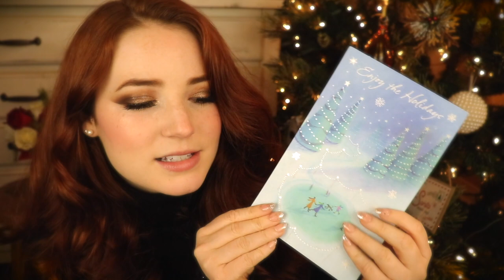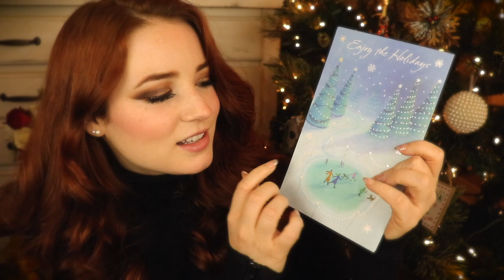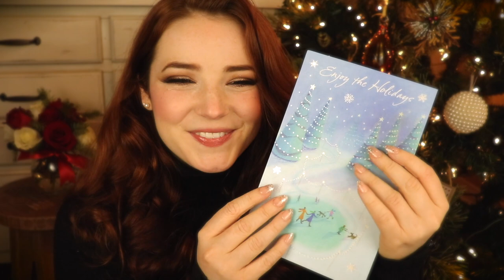ASMR Christmas Party Gossip